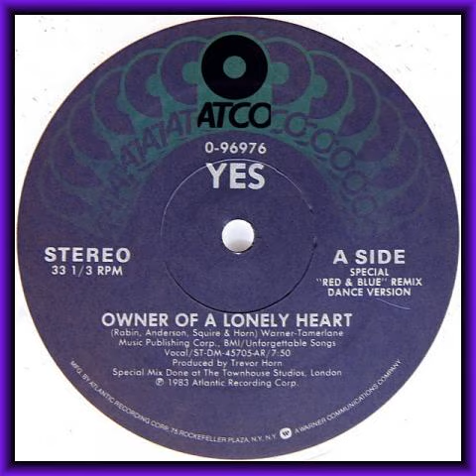Yes ‎-- Owner Of A Lonely Heart acapella